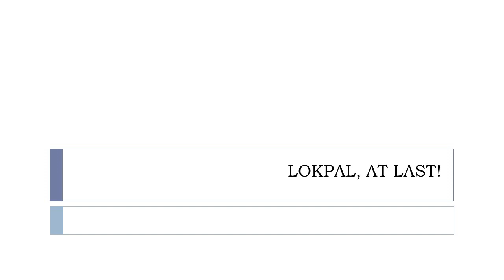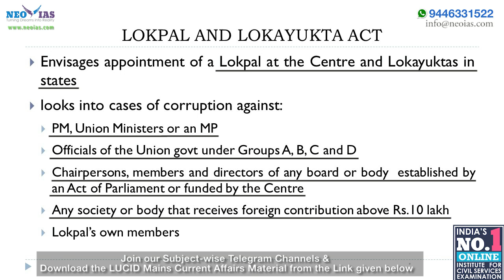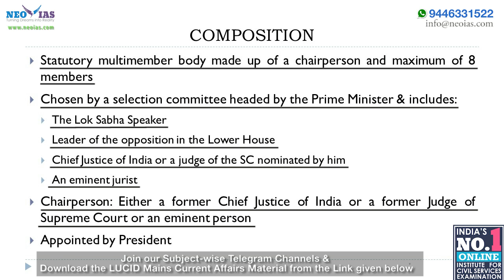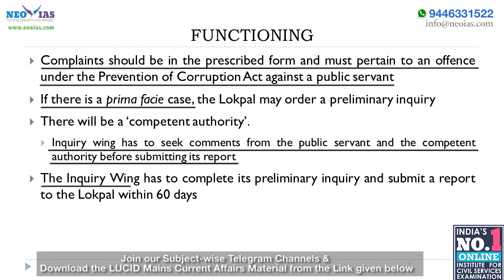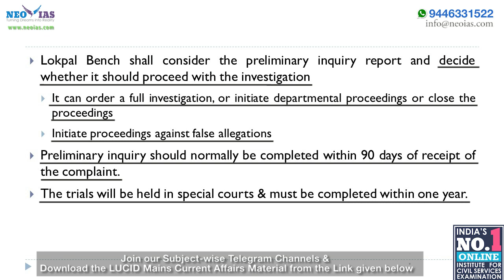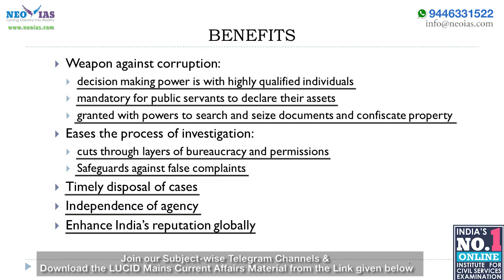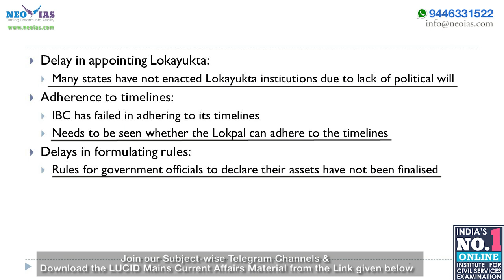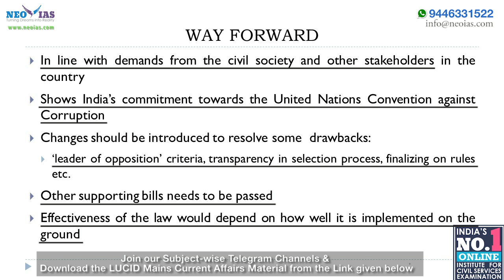72. LOKPAL | LUCID MAINS CURRENT AFFAIRS 2019 | FOCUS MAINS 2019 | EKAM IAS